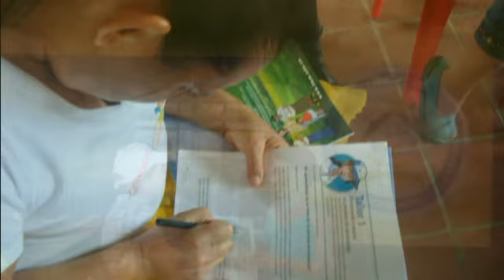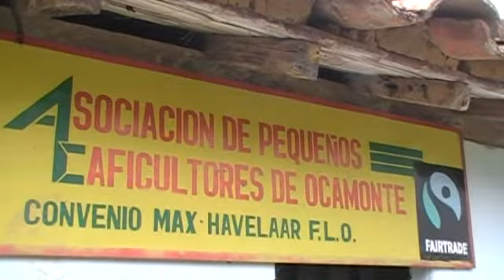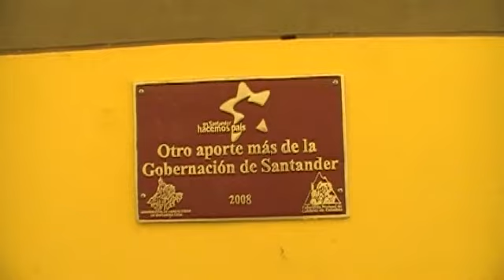Institucion Educativa Aguafria Ocamonte Santander(2/2)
Editado y Producido por Julio César Díaz, Muestra el Historial de la Institución desde su Creación.